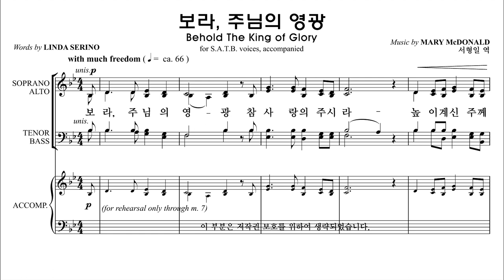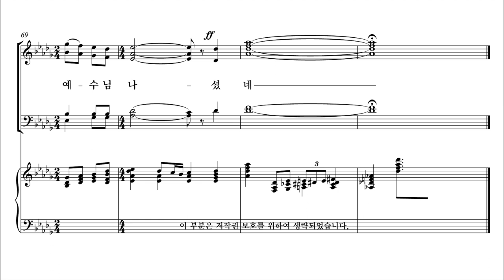[성탄절 칸타타] 성탄성가 모음7집 3. 보라, 주님의 영광(Behold The King of Glory) 합창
[성탄절 칸타타] 성탄성가 모음7집
3. 보라, 주님의 영광(Behold The King of Glory) 합창